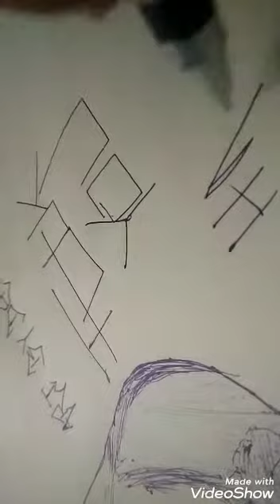Paint by Jacob maisnam with pen Mayam mashagi talent na sum yekchbane yam heiba ntchde sum mayamda y